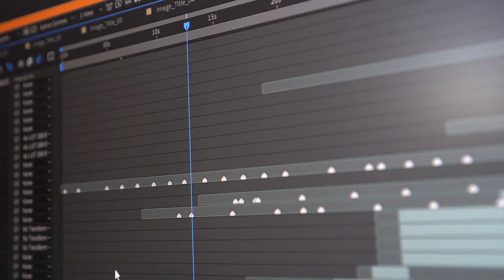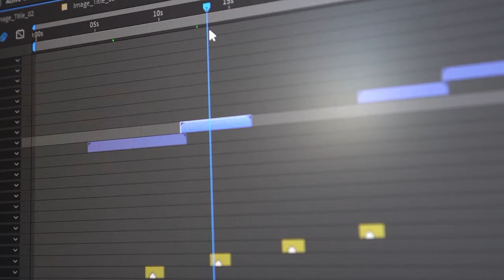79 & 80 e Auction Result | DD Free Dish New Updates Today | New Channels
SHARE THE VIDEO  @DTHTalks